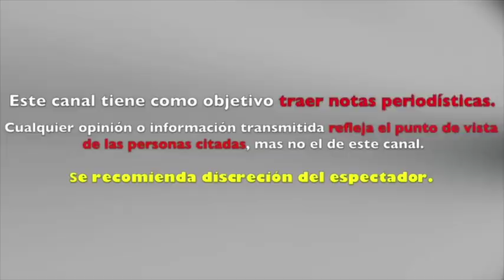¡THALÍA HACE LO IMPOSIBLE EN SALA DE CINE!